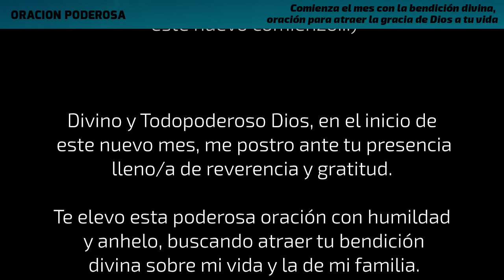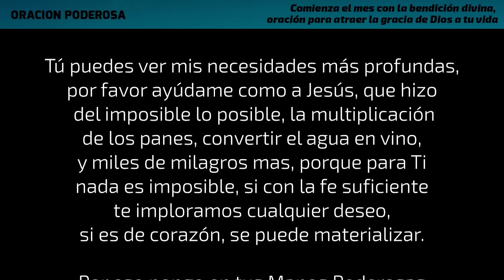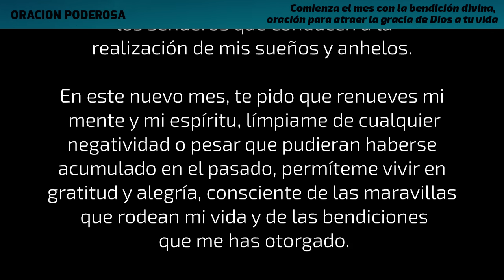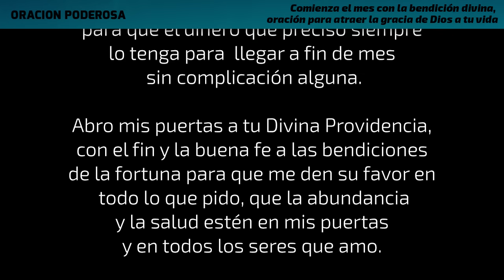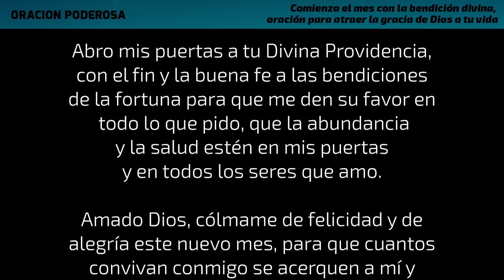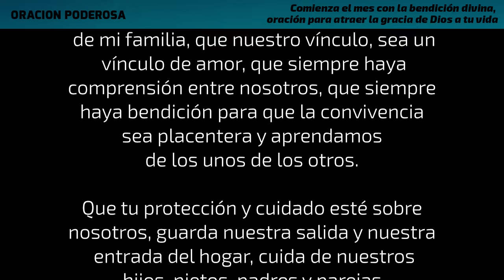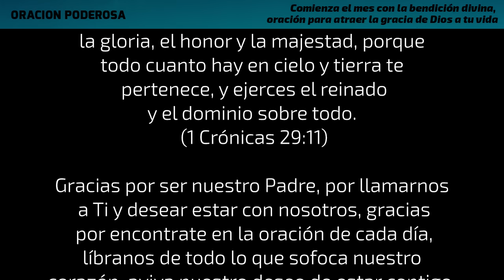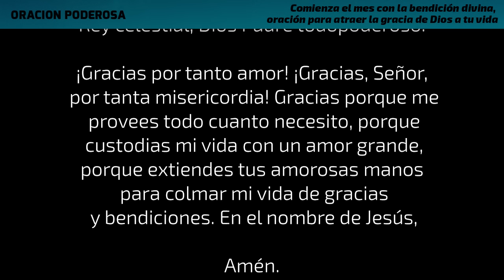Comienza el mes con la bendición divina, oración para atraer la gracia de Dios a tu vida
Atrae la gracia de Dios este nuevo mes. Dedícale esta oración poderosa para que este mes no te falte nada. Salud, Dinero, Amor, Felicidad!